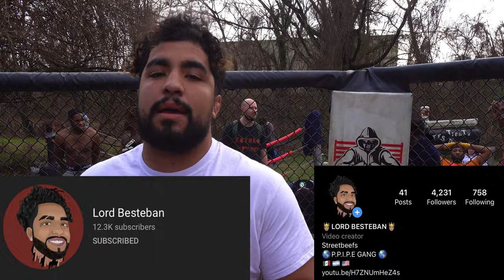STREETBEEFS | BUTTERFLY vs KING DARIUS